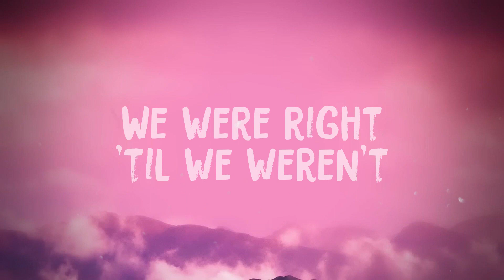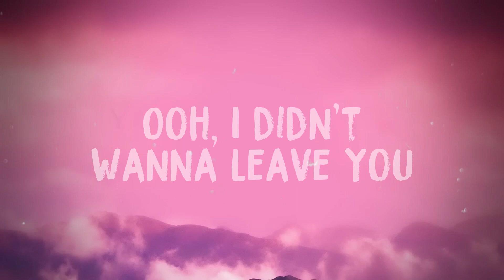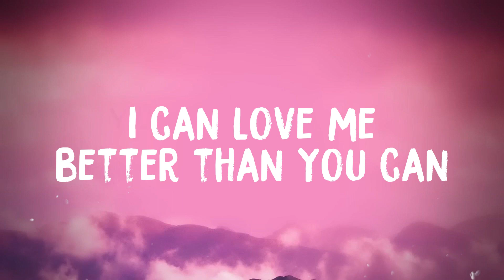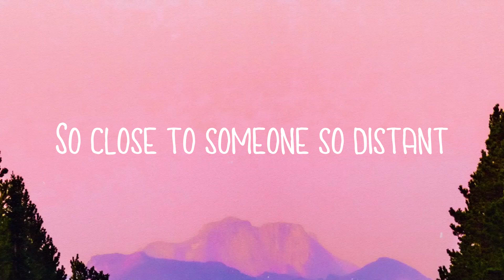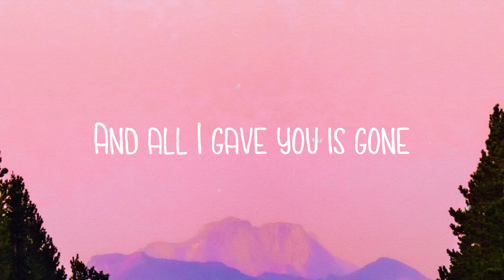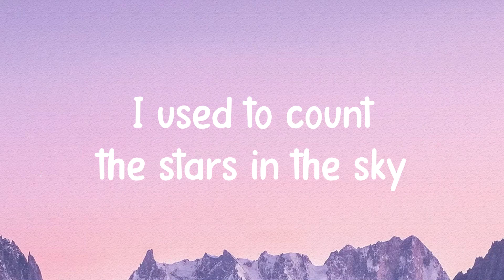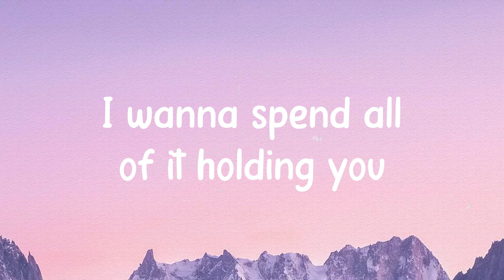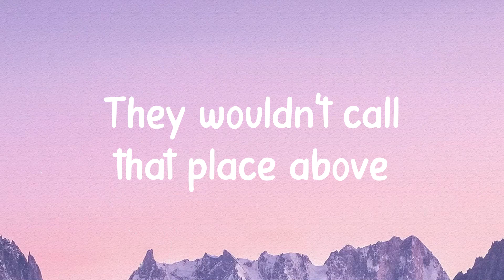Flowers - Miley Cyrus Lyric Video ❣